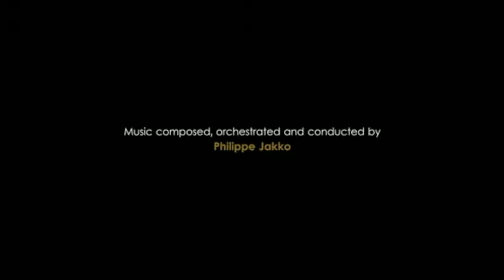PHILIPPE JAKKO (Composer) represented by SYRENNE SYNC Ltd.